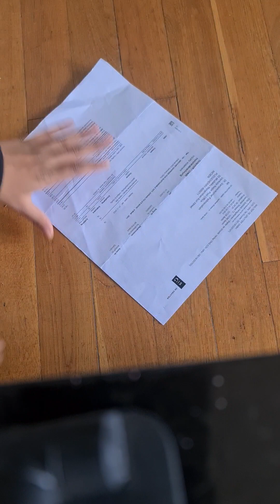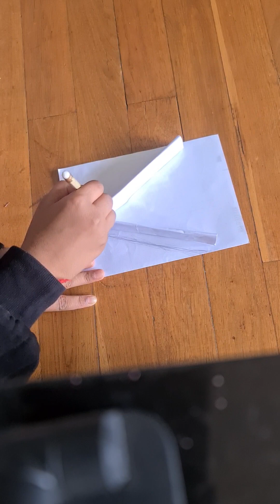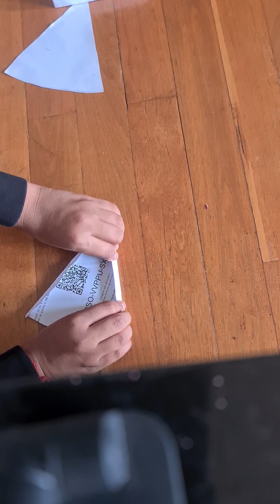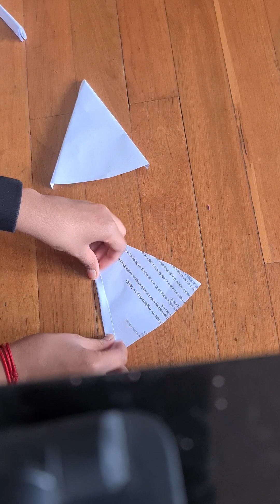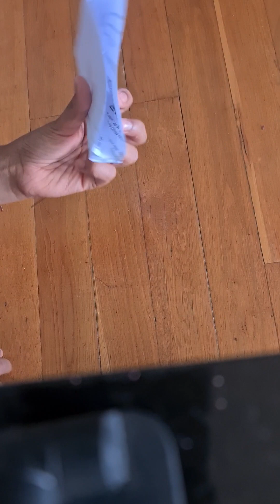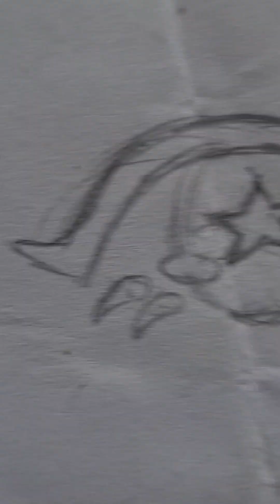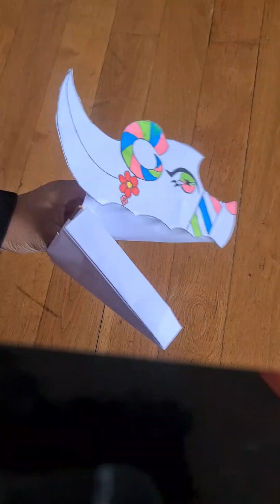how to make a dragon puppet tutorial drawing arts dragon .